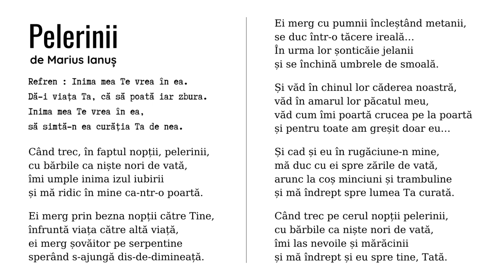Marius Ianuș - Pelerinii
Text și voce: Marius Ianuș
Compozitor: Demetrio Siclari
Aranjament muzical și acompaniament: Peter Grigorov

Când trec, în faptul nopții, pelerinii,
cu bărbile ca niște nori de vată,
îmi umple inima izul iubirii
și mă ridic în mine ca-ntr-o poartă.

Ei merg prin bezna nopții către Tine,
înfruntă viața către altă viață,
ei merg șovăitor pe serpentine
sperând s-ajungă dis-de-dimineață.

Ei merg cu pumnii încleștând metanii,
se duc într-o tăcere ireală…
În urma lor șonticăie jelanii
și se închină umbrele de smoală.

Și văd în chinul lor căderea noastră,
văd în amarul lor păcatul meu,
văd cum îmi poartă crucea pe la poartă
și pentru toate am greșit doar eu…

Și cad și eu în rugăciune-n mine,
mă duc cu ei spre zările de vată,
arunc la coș minciuni și trambuline
și mă îndrept spre lumea Ta curată.

Când trec pe cerul nopții pelerinii,
îmi las nevoile și mărăcinii
și mă îndrept și eu spre tine, Tată.

Inima mea Te vrea în ea.
Dă-i viața Ta, că să poată iar zbura.
să simtă-n ea curăția Ta de nea.